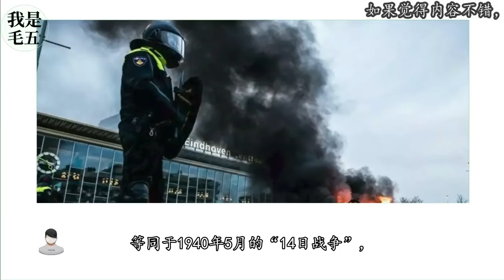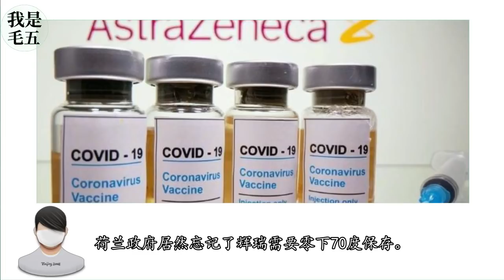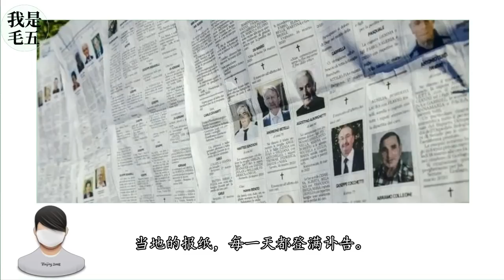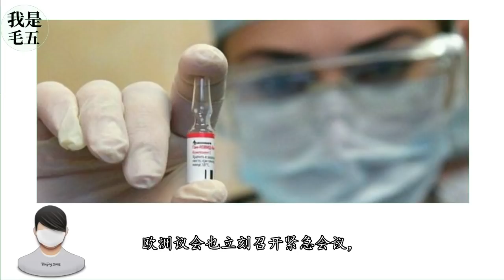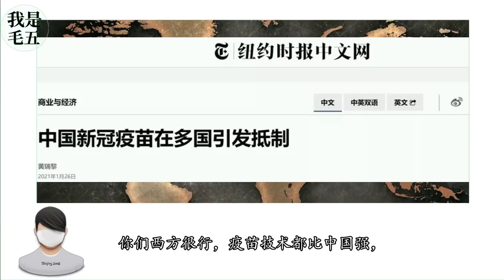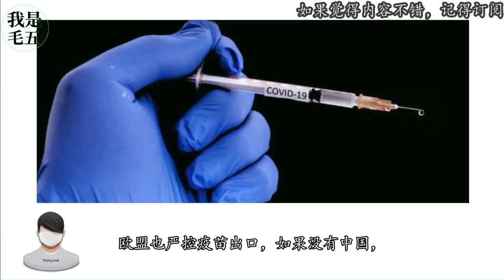两国政府总辞，“疯抢疫苗”所衍生出的政治危机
00:00:00 Intro
00:00:37 荷兰首相吕特辞职
00:03:54 意大利总理孔特辞职
00:06:38 疫苗问题
00:09:25 中国疫苗

讲的不客气点，没有中国疫苗，发展中国家就真的只能靠群体免疫了。这场“疫苗世界大战”才刚刚开始，在疫苗争夺与供应的同时，世界格局也会随之改变。被西方忽视的发展中国家，与帮助发展中国家获得疫苗的中国，形成鲜明对比。危难当前，谁是朋友，谁是敌人，一目了然。